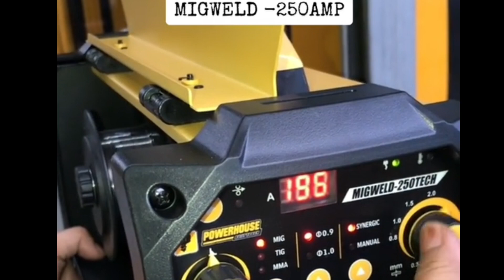3in1 welding machine